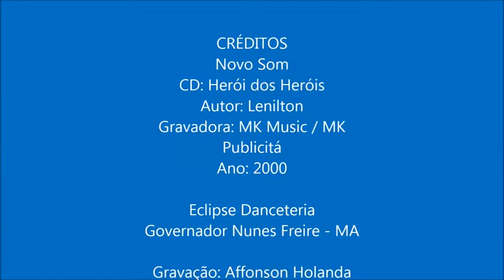Novo Som Canta: Herói dos Heróis AO VIVO em Governador Nunes Freire - MA (2013)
Novo Som Canta Herói dos Heróis AO VIVO em Governador Nunes Freire MA ... Foi muito bom, pena que começou muito tarde e eu não pude acompanhar tudo,  o mais engraçado foi o povo pedindo e gritando as músicas kkk muito show!!